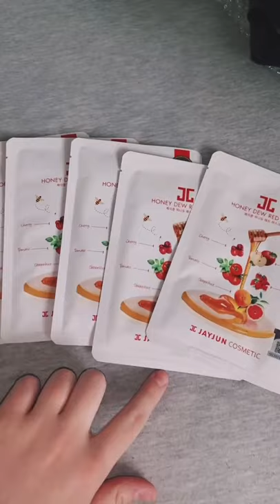K-Beauty on Wish | Ashlyn Masonn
🌟 You're in luck, cuz K-Beauty products are now on Wish.

@AshlynMasonn tried some JayJun products-- check out what she got! These vegan products are not only cute and fun to use, but also cruelty free.